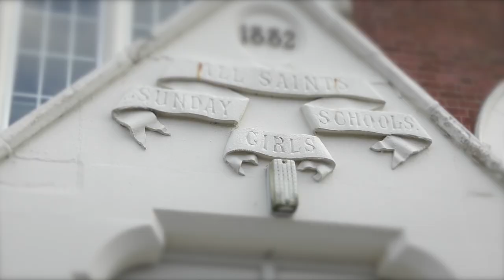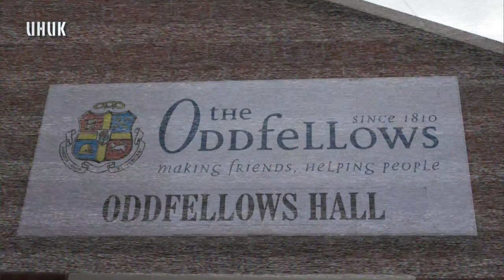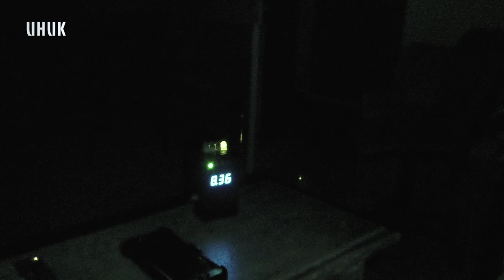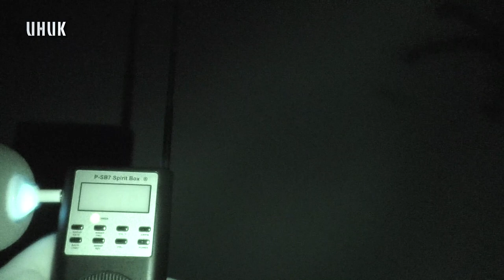UHUK @ The Oddfellows Hall Burton upon Trent.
We visit Burton upon Trent, with the When Darkness Falls Team Strange EVPS , Trance Mediumship, Poltergeist Activity and raps on command this truly was an active location. and an amazing night of paranormal evidence. This is not a public event, it was a private investigation.

All videos filmed are funded by myself and are not Sponsored!
We dont try to sell you merchandise and don’t rely on live broadcasts to boost our views these videos are done for the love of the paranormal and no other reason!!!
All videos are un doctored and what you see is real to our knowledge at the time!
We work with alot of different people and Teams and UHUK will not be held responsible for other peoples actions!!!

Even though i don’t do this for attention and popularity it is nice to be acknowledged for the hard work so be kind and courteous on the videos and to each other!

Mike P (Ultimate Haunted UK)